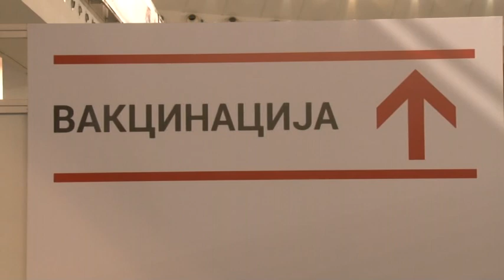Prvi čovek EPS-a Milorad Grčić i rudari primili vakcinu